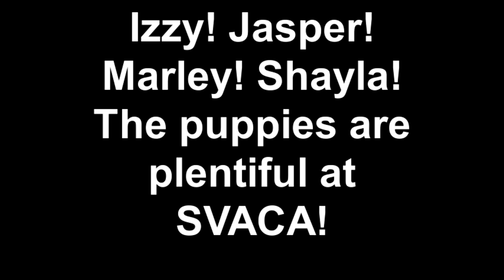Izzy! Jasper! Marley! Shayla! The puppies are plentiful at SVACA!.mp4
SVACA Adoption Dogs Puppies